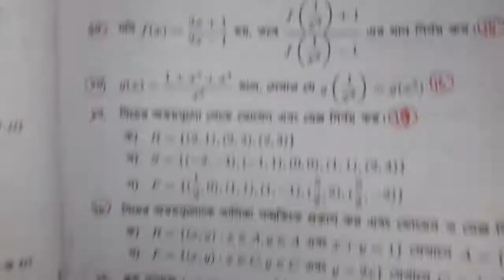SSC General Math Chapter 2.2 | SSC মাধ্যমিক গণিত অধ্যায় ২.২ | SSC Set and Function ২.২ | পর্ব 26